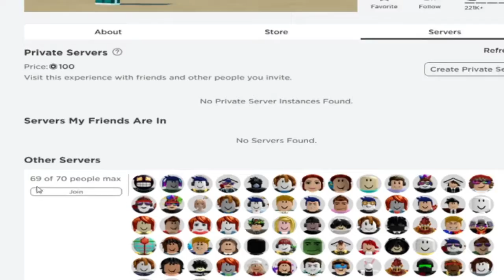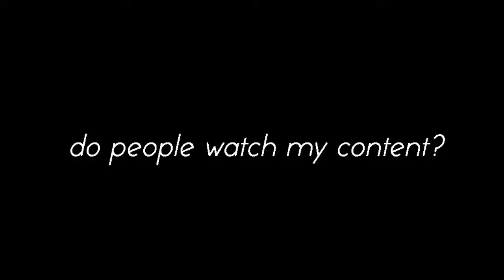SquidGame.mp4 / Roblox (Broken Server)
it's just me trolling

i don't see a squid at all

outro:
No I in Team